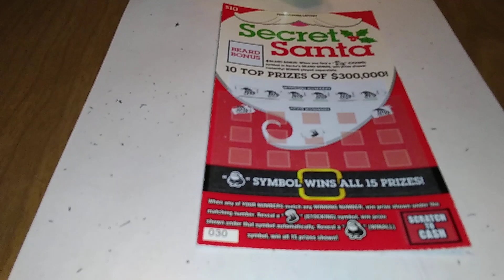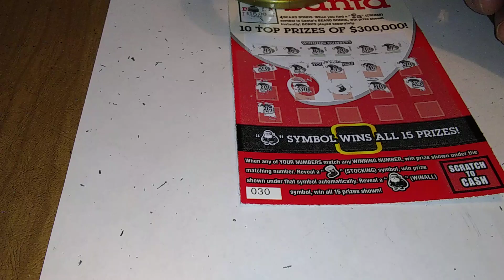Last of the $10 Christmas tickets winner